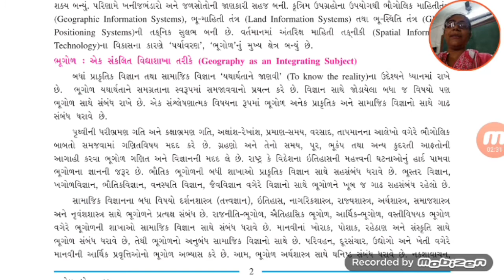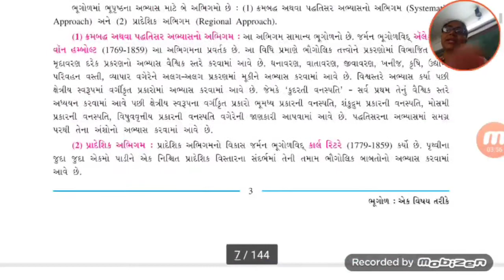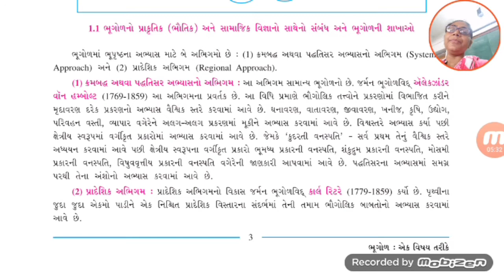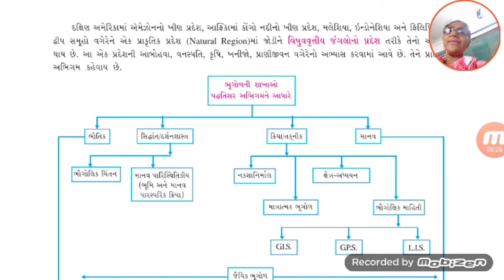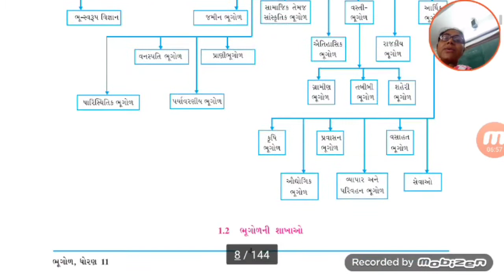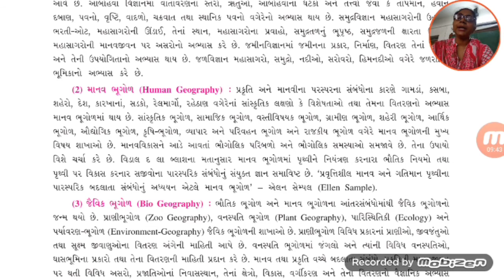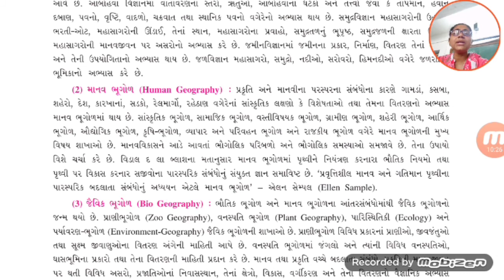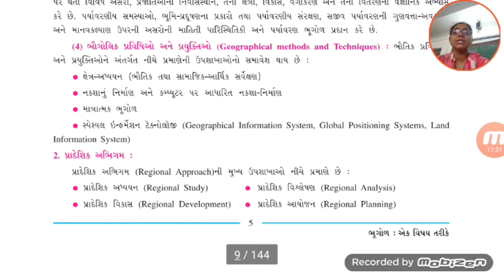ધોરણ :- ૧૧ // કે.વી.પટેલ મેમોરીયલ હાઇસ્કુલ, પાટણ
વિષય :- ભૂગોળ// ભૂગોળ એક વિષય તરીકે ( ભાગ:- ૪ )